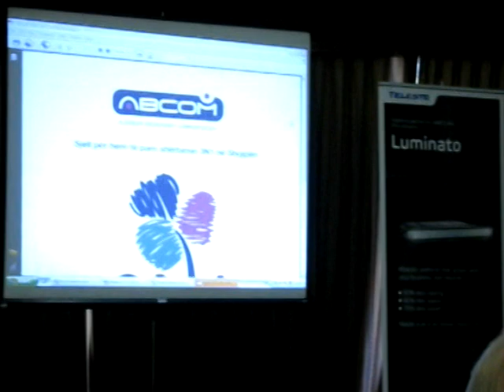ABCOM - SCTE (Macedonia 8/04/2010)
Founded in 1945, the SCTE (Society for broadband Professionals) is a non-profit making organisation whose aim is to raise the standard of broadband engineering in the telecommunication industry.

In this event, the price of IBC bursary  was given to ABCOM, represented by Vladimir Dedolli.